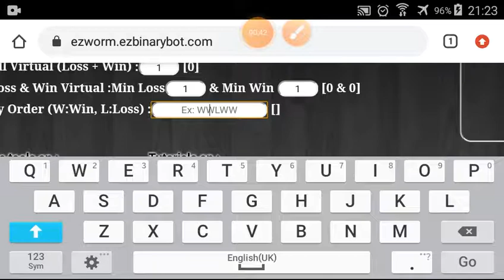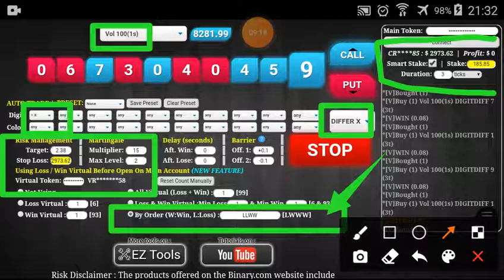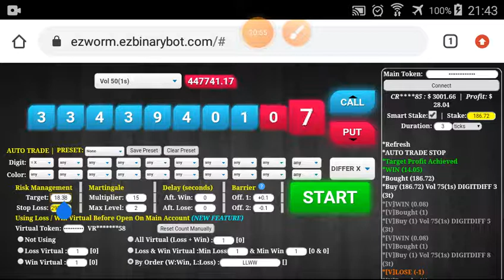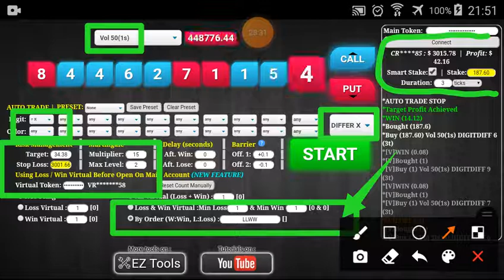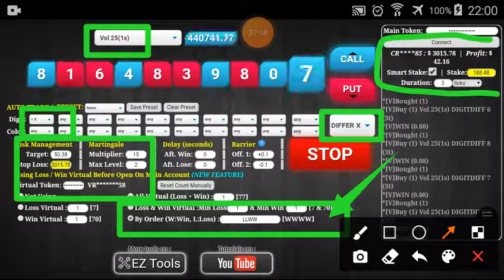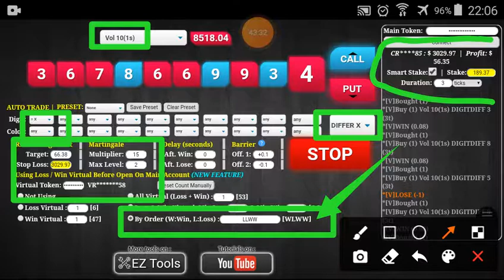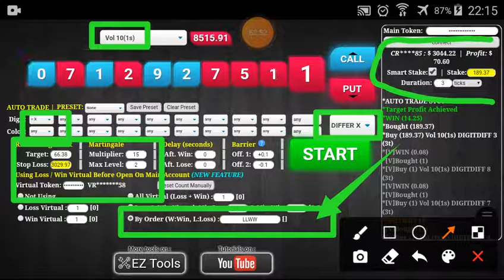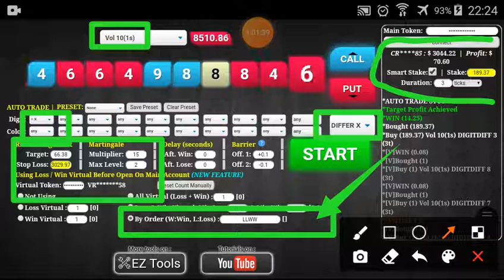Zone#9/9 Part#18/20 $3044.22 Done $10 to $3200 free bot binary.com deriv profit consisten digitdiffe